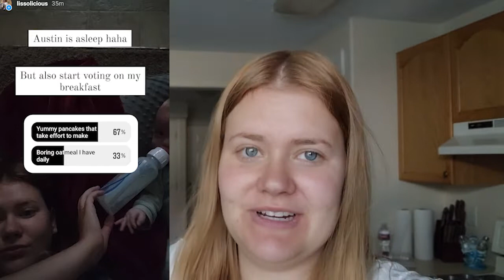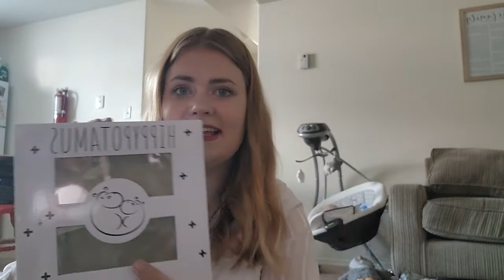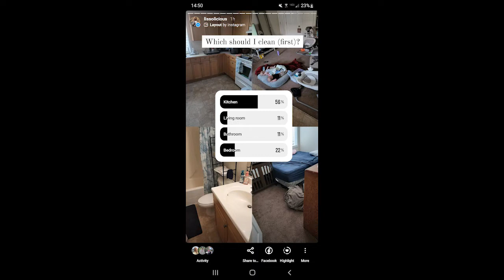30 Days Grief Journal | Daily vlogs/ Day 10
This is my grief journey. It is all ups and downs and I wanted to share this to show others how grief can change and to see it myself too.

I am a twinmom in my 20s. I love chocolate, animals and sunny weather. I am originally from Estonia but moved to the US in 2021. I am married and a Christian.

I make videos about my life with twins but you can also occasionally see some gaming, makeup, fashion, challenges and faith content.